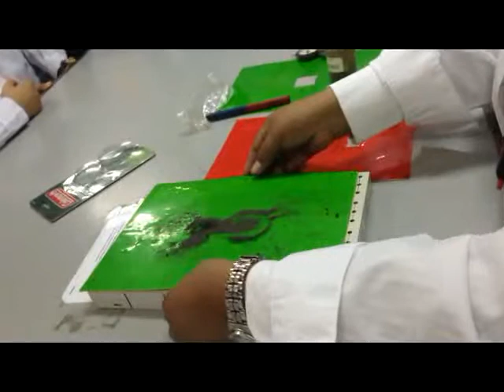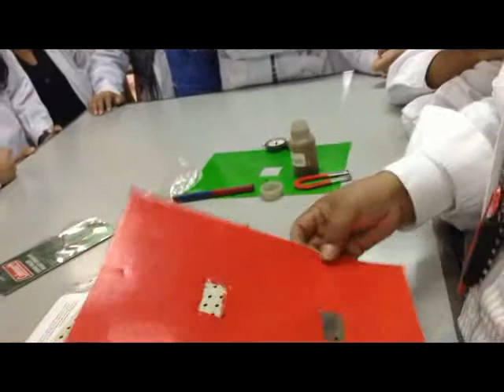WALTER PEREZ TERREL, ELECTRICIDAD Y MAGNETISMO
Todo imán tiene un polo Norte y otro polo Sur. Polos magnéticos del mismo nombre se repelen. Polos magnéticos de nombres diferentes se ataren. El magnetismo es una manifestación de las cargas eléctricas en movimiento.